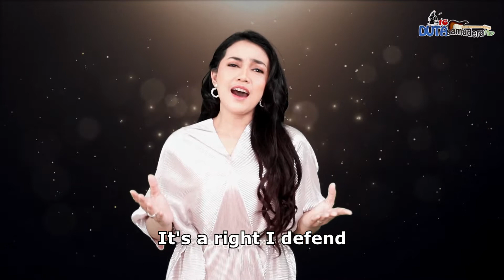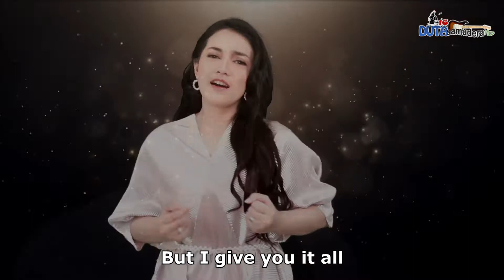Woman In Love-Farah Aphe / DUTA SAMUDRA16 PLUS / MORO 16/AAL 16 / LAKSAMANA TNI BERNARD KENT SONDAKH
ALBUM III : PENGABDIAN